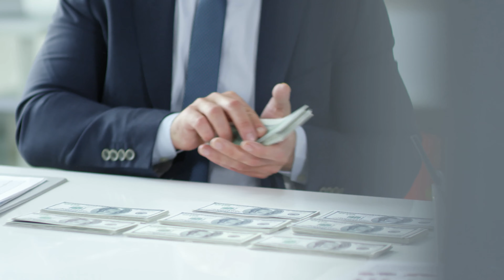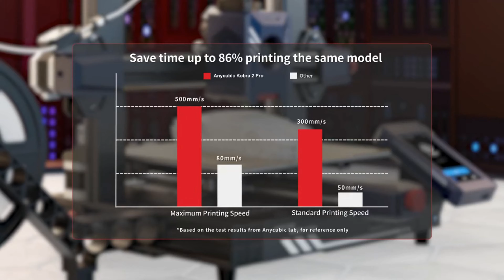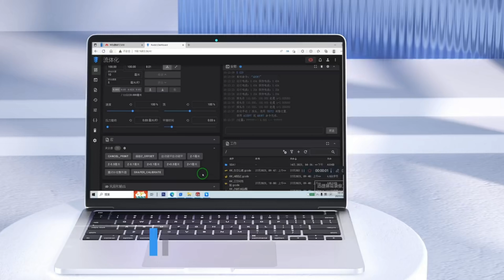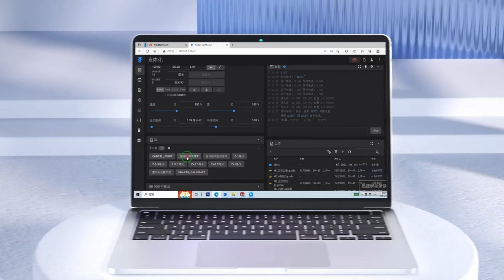Las 9 Mejores Oportunidades de Negocio Impresión 3D y sus Impresoras Ideales 🖨️ [2024]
Mejores Impresoras 3D por Negocio 🖨️
1. Prototipado Rápido y Diseño de Productos
2. Producción de Piezas de Repuesto Personalizadas
3. Impresión 3D en el Sector Médico
4. Joyería y Accesorios Personalizados
5. Fabricación de Maquetas y Modelos Arquitectónicos
6. Productos de Merchandising Personalizado
7. Servicios de Impresión 3D a Demanda
8. Educación y Talleres de Impresión 3D
9. Arte y Escultura Personalizada

00:00 Las 9 Mejores Oportunidades de Negocio en Impresión 3D y Sus Impresoras Ideales
00:19 Prototipado Rápido y Diseño de Productos
02:04 Producción de Piezas de Repuesto Personalizadas
03:53 Impresión 3D en el Sector Médico
05:40 Joyería y Accesorios Personalizados
07:26 Fabricación de Maquetas y Modelos Arquitectónicos
09:22 Productos de Merchandising Personalizado
11:08 Servicios de Impresión 3D a Demanda
12:28 Educación y Talleres de Impresión 3D
14:23 Arte y Escultura Personalizada

Hoy os voy a explicar 9 negocios que podemos iniciar con una impresora 3D y para cada uno de los negocios os voy a recomendar una impresora y explicar por qué. En la descripción del video podéis ver los enlaces de cada negocio con la impresora recomendada. Además, he separado el separado el vídeo en secciones para que vayáis a la que os interesa. Empecemos.

1. Prototipado Rápido y Diseño de Productos: Ofrecer servicios de prototipado rápido a inventores, diseñadores y empresas. Esto puede incluir desde juguetes y herramientas hasta componentes industriales, permitiendo a los clientes ver y tocar sus ideas antes de la producción en masa.

2. Producción de Piezas de Repuesto Personalizadas: Crear piezas de repuesto para diversos productos, especialmente aquellos que son difíciles de encontrar en el mercado. Esto es especialmente útil en la reparación de electrodomésticos, automóviles y equipos electrónicos.

3. Impresión 3D en el Sector Médico: Especializarse en la impresión de dispositivos médicos personalizados, como prótesis, implantes y modelos anatómicos para uso quirúrgico.

4. Joyería y Accesorios Personalizados: Diseñar y fabricar joyería única y accesorios personalizados utilizando impresión 3D. Esto permite ofrecer diseños exclusivos y personalización completa a los clientes.

5. Fabricación de Maquetas y Modelos Arquitectónicos: Servicios de impresión 3D para arquitectos y desarrolladores inmobiliarios que necesiten modelos detallados de edificios y desarrollos.

6. Productos de Merchandising Personalizado: Crear mercancía personalizada para eventos, corporaciones o promociones, como figuras, llaveros y modelos a escala.

7. Servicios de Impresión 3D a Demanda: Establecer un negocio de impresión 3D que ofrezca servicios de impresión bajo demanda para clientes que no tienen acceso a impresoras 3D.

8. Educación y Talleres de Impresión 3D: Ofrecer cursos, talleres y formación sobre diseño e impresión 3D. Esto puede dirigirse a escuelas, aficionados o profesionales que busquen mejorar sus habilidades.

9.Arte y Escultura Personalizada: Utilizar la impresión 3D para crear obras de arte únicas o esculturas personalizadas, ofreciendo a artistas y clientes la posibilidad de transformar visiones creativas en realidad física.